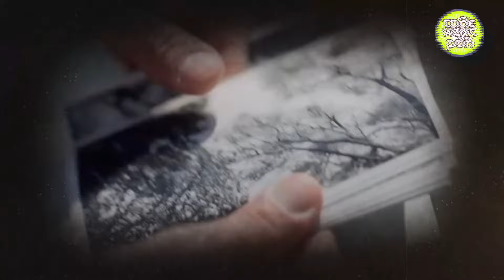Ο ΠΑΡΑΔΕΙΣΟΣ ΤΩΝ ΚΥΡΙΩΝ SPOILER - Γεωργία και Πάρης συλλαμβάνονται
Ο ΠΑΡΑΔΕΙΣΟΣ ΤΩΝ ΚΥΡΙΩΝ SPOILER - Γεωργία και Πάρης συλλαμβάνονται | Β΄Κύκλος
Ο ΠΑΡΑΔΕΙΣΟΣ ΤΩΝ ΚΥΡΙΩΝ SPOILER - Η Βικτώρια, η οποία βλέποντας πως ο κλοιός γύρω της όλο και στενεύει, αποφασίζει να αναλάβει δράση, βάφοντας τα χέρια της με αίμα…..

VIDEO CHAPTERS
0:00 - Ξεκίνημα
0:20 - Υπόθεση
0:40 - Spoiler
1:12 - Νέα
1:36 - Επεισόδια
1:44 - Τέλος

Μια μεγάλη, πλούσια και φιλόδοξη παραγωγή, μια δραματική σειρά εποχής με υπέροχα σκηνικά και κοστούμια, πλαισιωμένη από λαμπερούς πρωταγωνιστές που μεταφέρουν το θεατή στην αστική Αθήνα της δεκαετίας του ’60. Δυνατές ερμηνείες, γοητευτικοί πρωταγωνιστές, πάθη, καλά κρυμμένα μυστικά και πολλές ανατροπές σε μια διαφορετική σειρά με όλα τα στοιχεία που την καθιστούν ακαταμάχητη. Ένα λαμπερό πολυκατάστημα, δύο συνέταιροι, ένας μεγάλος έρωτας… κι ένας φόνος που θα ανοίξει το πιθάρι της Πανδώρας. Με φόντο τον λαμπερό κόσμο της μόδας και μιας Αθήνας που μεταμορφώνεται από μέσα σε μέρα σε ευρωπαϊκή πρωτεύουσα αλλά και τσιμεντούπολη, παρακολουθούμε τις ζωές των ανθρώπων που δουλεύουν σε ένα πολυκατάστημα. Ανθρώπων όλων τα τάξεων της τότε αναπτυσσόμενης Ελλάδας που προσπαθούν να ισορροπήσουν ανάμεσα στον μοντέρνο και το παραδοσιακό τρόπο ζωής, την φτώχια και την αφθονία, τις προκαταλήψεις του παρελθόντος και τις νέες ιδέες.

Πρωταγωνιστούν οι: Αργύρης Πανταζάρας, Θεοδώρα Τζήμου, Λάζαρος Γεωργακόπουλος, Ευαγγελία Συριοπούλου, Χρήστος Πλαΐνης, Βαγγέλης Αλεξανδρής, Νατάσα Εξηνταβελώνη, Νίκος Λεκάκης, Αλεξάνδρα Παντελάκη, Γιώργος Νούσης. Στο ρόλο της Όλγας Βασιλείου η Γωγώ Μπρέμπου. Συμμετέχουν οι: Σωτήρης Τσακομίδης, Γιούλη Τσαγκαράκη, Σύρμω Κεκέ, Μιχάλης Πανάδης, Δέσποινα Τσούτσα, Κατερίνα Σαβράνη, Τραϊάνα Ανανία, Μάνος Καζαμίας, Καλή Δάβρη, Ελένη Σακκά, Σμαράγδα Αδαμοπούλου, Γιάννης Ασκάρογλου, Αγησίλαος Μικελάτος, Τζένη Καζάκου, Έλενα Μεγγρέλη, Ειρήνη Βαλατσού, Βασίλης Βούνος, Νικόλαος Αγαπίου.

Διασκευή σεναρίου: Δήμητρα Τσόλκα και ομάδα σεναριογράφων